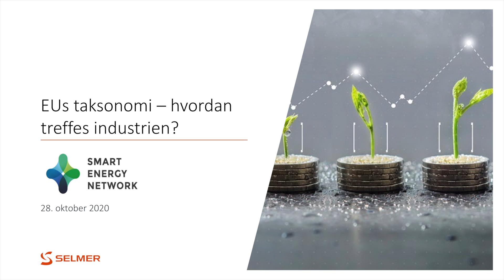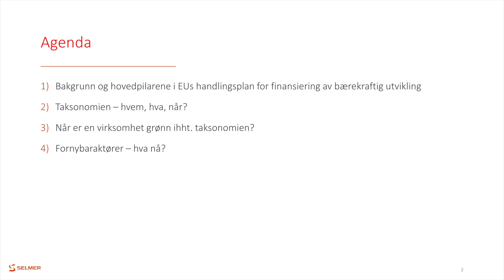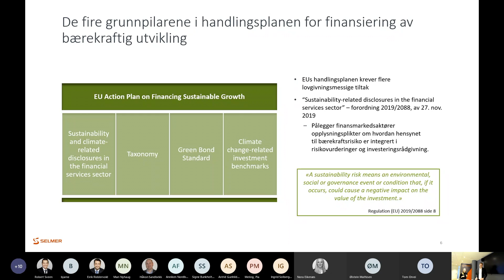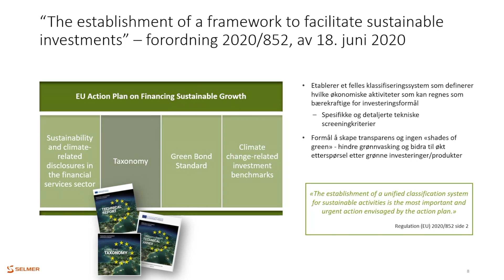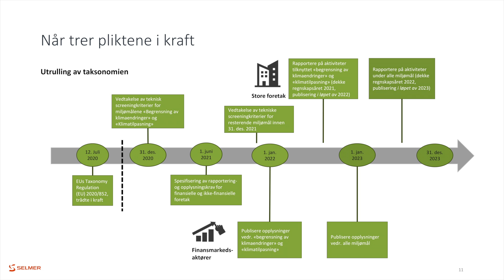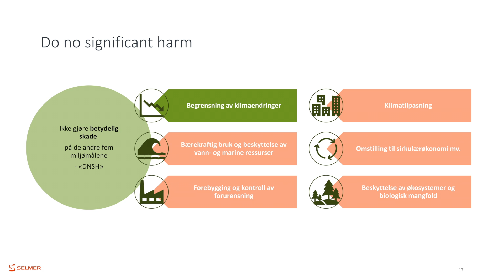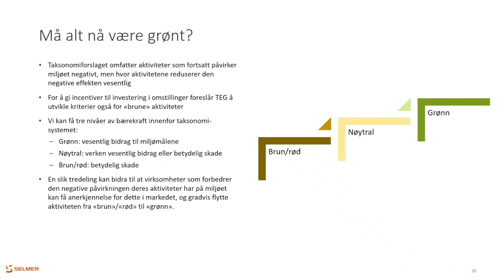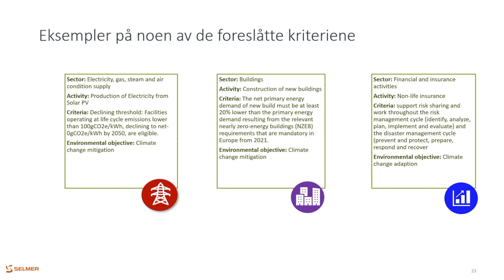Green Tech Tomorrow Today: EUs nye regler for bærekraftige investeringer